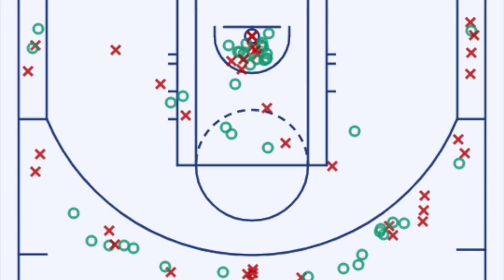Ang REREBANSE na Top1 sa scoring at 3pts ngayong season! NBASERYE EP1 | Boston Celtics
Mas shooter pa kesa sa warriors? Umabot kaya uli sa finals?